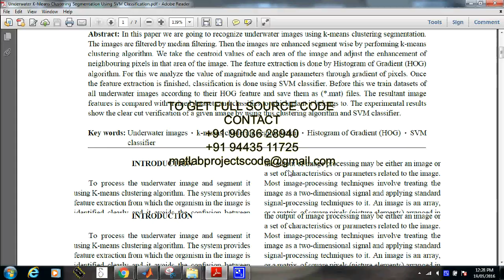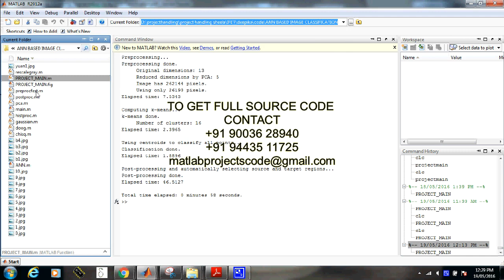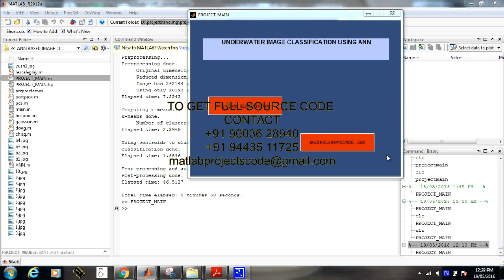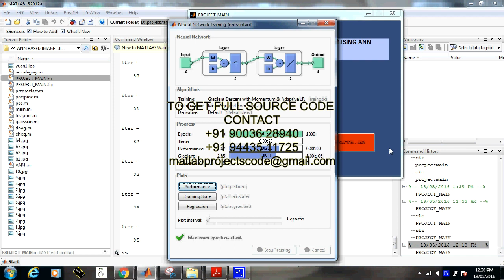Matlab code for underwater k-means clustering segmentation using svm classification